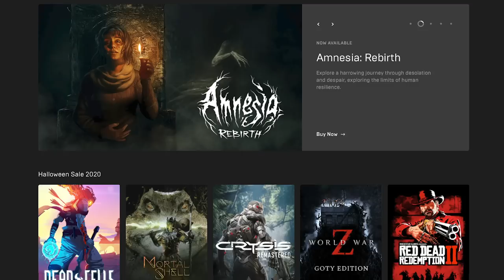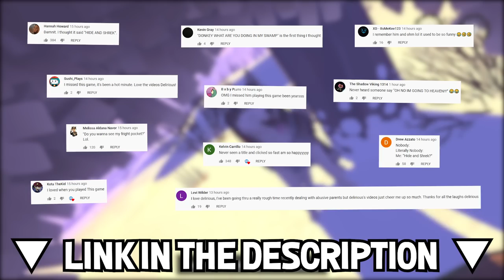YOU CAN PET ALL THE DOGS!!! 😍 | The Red Lantern - Pt. 1